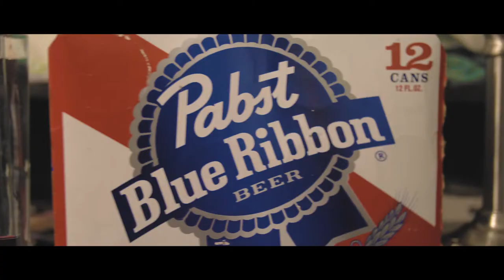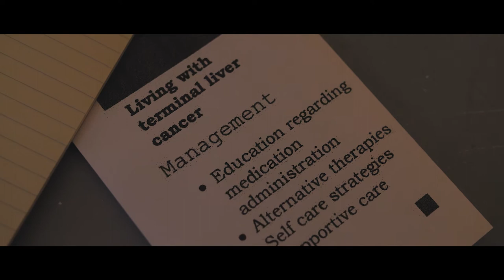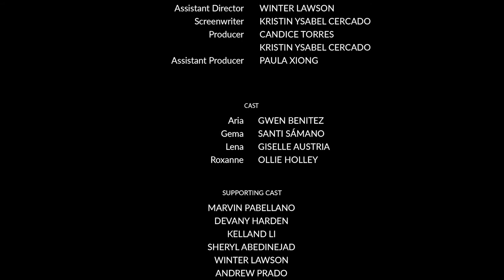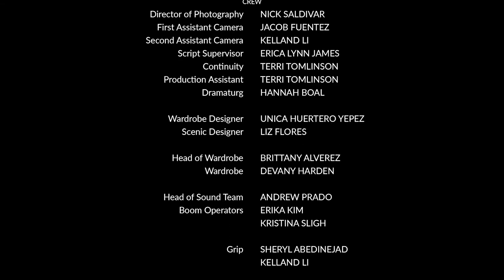A Mi Manera - Official Short Film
Aria, 16 years old, dying of terminal cancer decides to take her life into her own hands and--with the help of her BFF, Gema--plans herself a funeral. Which she will be attending. Alive.

Director: Gloria Ines
Assistant Director: Winter Lawson
Screenwriter: Kristin Ysabel Cercado
Producers: Candice Torrez and Kristin Ysabel Cercado
Assistant Producer: Paula Xiong

Starring:
Gwen Benitez as Aria
Santi Sámano as Gema
Giselle Austria as Lena
Ollie Holley as Roxanne

Supporting Cast:
Marvin Pabellano
Devany Harden
Kelland Li
Sheryl Abedinejad
Winter Lawson
Andrew Prado
Kristina Sligh

Director of Photography: Nick Saldivar
First Assistant Camera: Jacob Fuentez
Second Assistant Camera: Kelland Li
Script Supervisor: Erica Lynn James
Continuity and Production Assistant: Terri Tomlinson
Dramaturg: Hannah Boal

Wardrobe Designer: Unica Huertero Yepez
Scenic Designer: Liz Flores
Head of Wardrobe: Brittany Alverez
Wardrobe: Devany Harden

Head of Sound Team: Andrew Prado
Boom Operators: Erika Kim and Kristina Sligh

Grip: Sheryl Abedinejad and Kelland Li

Music Originally Composed by Daniel Sebastian

Sound Editors: Nick Saldivar and Andrew Prado

Editor: Jillian Sarao
Assistant Editors: Erika Kim and Kristina Sligh

Special Thanks to Cal Baptist University and the Olivas Family